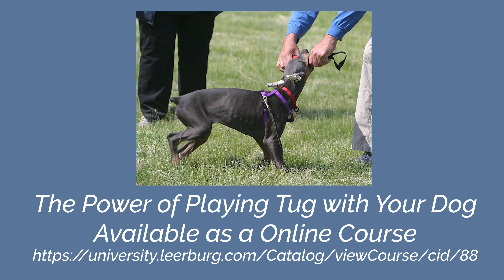WHAT IS BETTER FOR MY NEXT AKC COMPETITION DOG, PUPPY OR ADULT?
In this video, Ed Frawley shares a question from the Ask Cindy database. Today's question is about a owner who wants to know if she should get a puppy or adult dog as their next AKC competition dog. The owner wants to know what the best direction is to go from.

The Power of Playing Tug with Your Dog by Michael Ellis